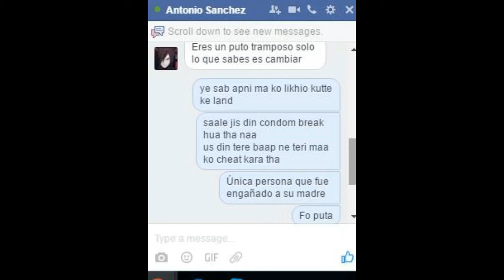MISCRITS : ANI (TW) vs Antonio (TKE)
GG now Fo ._. !!